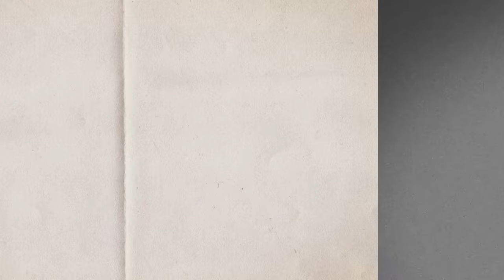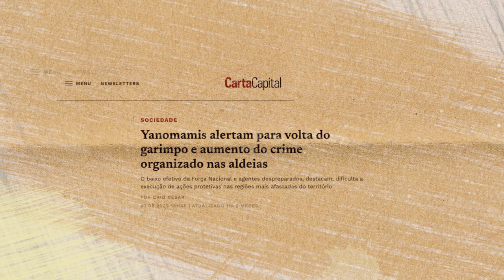Crise na TI Yanomami: Um Ano Depois, O Que Mudou?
Um ano após o alerta de emergência na Terra Indígena Yanomami, a crise persiste. Garimpeiros continuam a ameaçar a área, enquanto as comunidades indígenas enfrentam desafios contínuos de saúde. Neste vídeo, exploramos o que mudou desde então e destacamos as questões críticas que ainda persistem. Descubra mais assistindo ao vídeo e junte-se a nós na conscientização e busca por soluções.